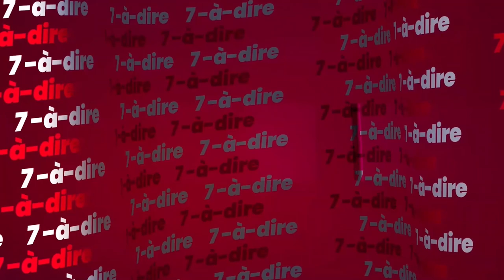7-à-dire | Pr Judith Coulibaly Kouko, directrice du centre national d'oncologie médicale